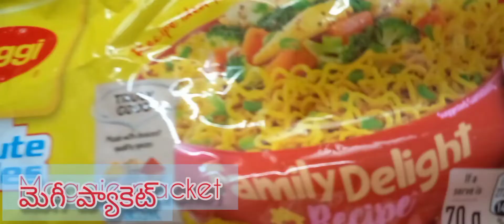Maggie Omlet(మ్యాగీ అమ్లెట్) juicy Maggie,egg Maggie ఎప్పుడు అవేనా ఇలా Maggie Omlet చేసుకోండి